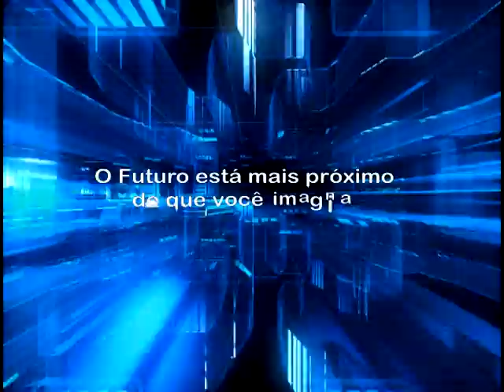MARKETING CHANGE RECIFE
TEASER MKT CHENGE